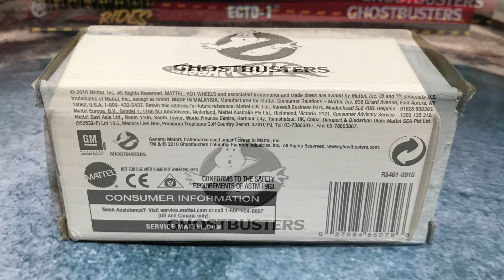Ecto-1 SDCC 2010 Hot Wheels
Hot Wheels San Diego Comic Con 2010 Ghostbusters Ecto - 1